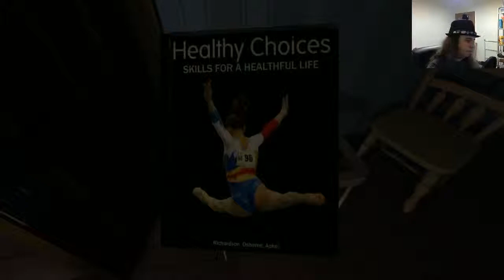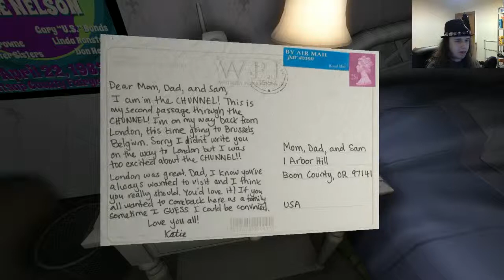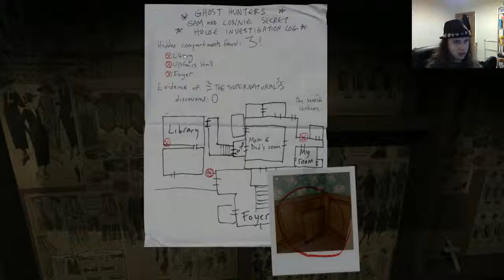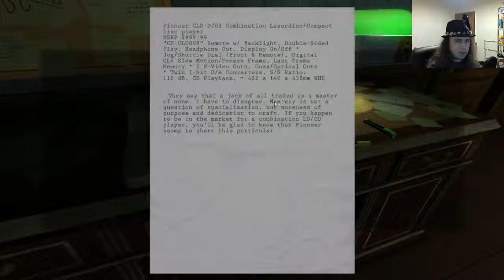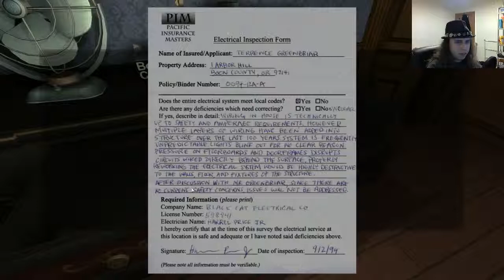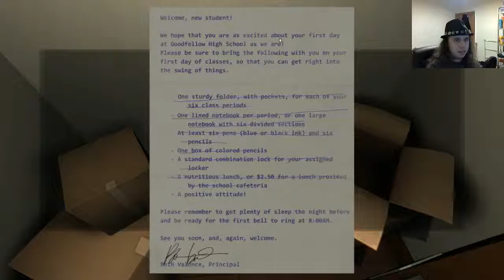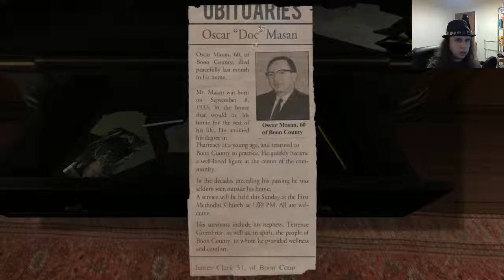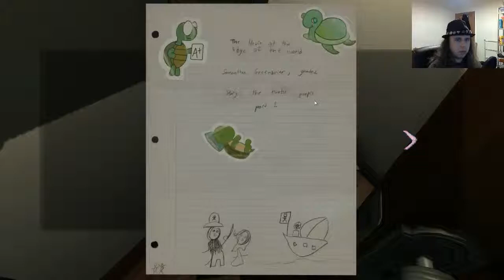Gone Home Part 3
Jonny takes a look at Gone Home, a game where you've just got back from your trip to Europe, to find nobody home!

There are occasional cuts at the end, just to get rid of the music that YouTube bitches about...